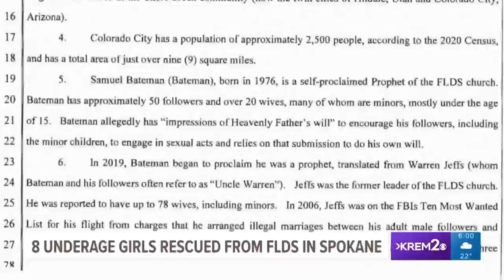8 underage girls suspected to be wives of FLDS leader rescued in Spokane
According to investigators, Samuel Bateman has engaged in criminal sexual activity for years and claims to have more than 20 wives, almost all under the age of 15.